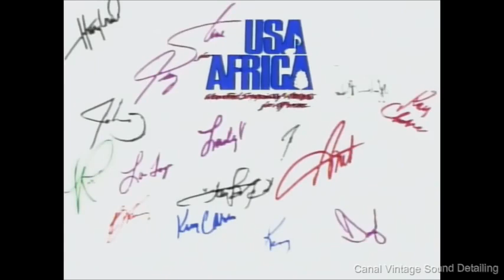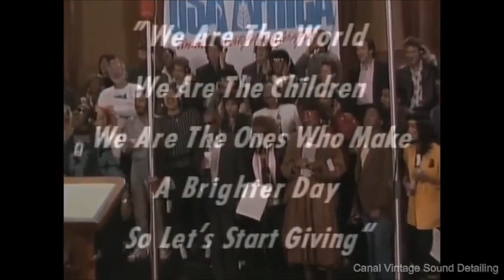V.C.M. - USA For Africa - We Are The World - Ano 1985 - TV Rip - Sem Propagandas.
"Do They Know It's Christmas?" original foi gravado em 25 de novembro de 1984 e lançado no Reino Unido em 15 de dezembro, chegando ao primeiro lugar.

Em 1989 uma nova formação foi reunidade depois de outra onda de fome na Etiópia. A Band Aid II regravou "Do They Know It's Christmas?", e a canção foi novamente a primeira colocada nas paradas britânicas.

Em 2004 outra formação, chamada de Band Aid 20, gravou mais uma vez o compacto, desta vez para o aniversário de 20 anos do projeto. Apesar de regravar a mesma canção, foi decidido mudar um pouco o estilo musical. Mais uma vez foi um sucesso, alcançando o topo das paradas musicais em 5 de dezembro de 2004.

Sobre a canção:

"Do They Know It's Christmas" é um single gravado por vários artistas para a campanha de Natal beneficente da África. O compacto original foi gravado em um único dia, 25 de novembro de 1984 e lançado no Reino Unido em 15 de dezembro e chegou ao primeiro lugar.

Curtam a vontade. aumentem o volume.

Dancem a vontade. Matem a saudade.

Relembrar as coisas boas da nossa geração, só faz bem para nossa mente e espirito.

Comentem se gostaram ou não das SELEÇÕES MUSICAIS SEM PROPAGANDAS que disponibilizo para vocês todos os dias.

Abraços e até a próxima pessoal.